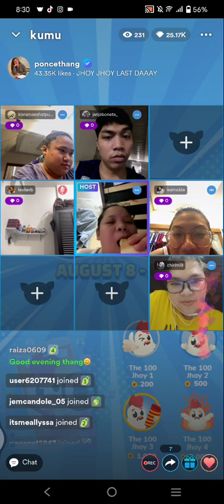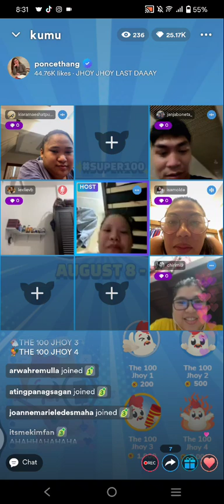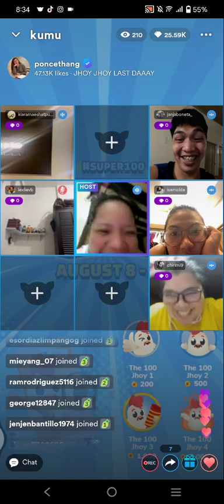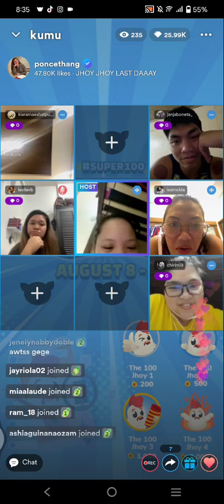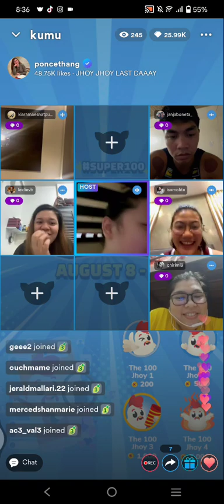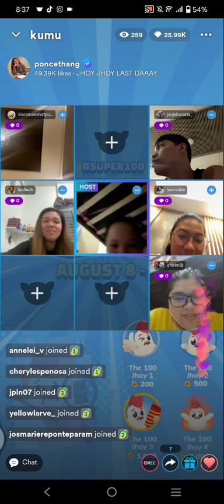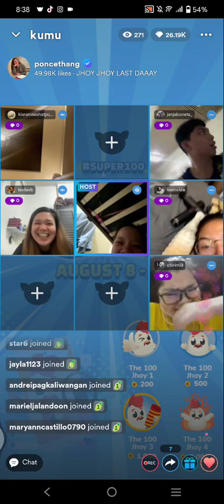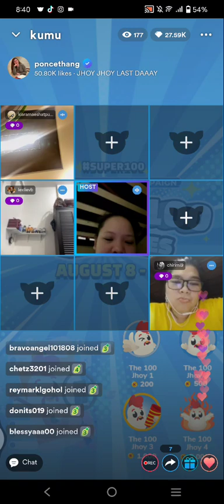CMFT ISA MOLDE WITH THANG PONCE KUMU WEEKEND KULITAN LIVE UPDATE